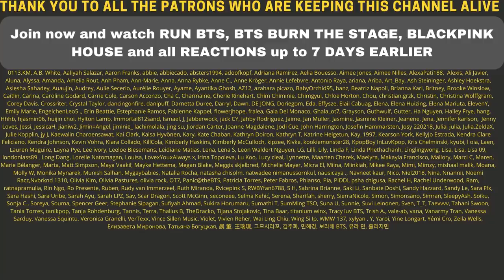NO WAY! 🤯😲 TWICE "I CAN'T STOP ME" M/V Story Teaser - REACTION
Flo M.
Postfach 11 61
25442 Quickborn
Germany

Flo M.
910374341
Packstation 117
25451 Quickborn
Germany